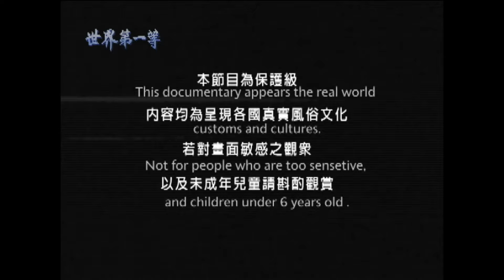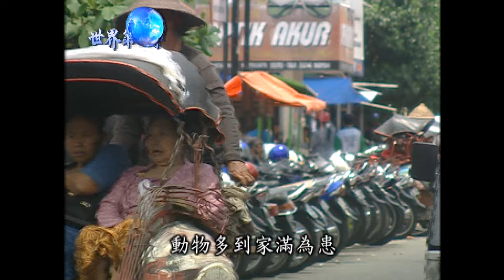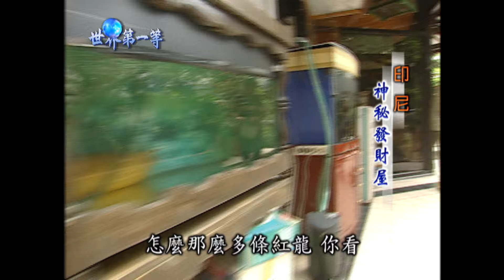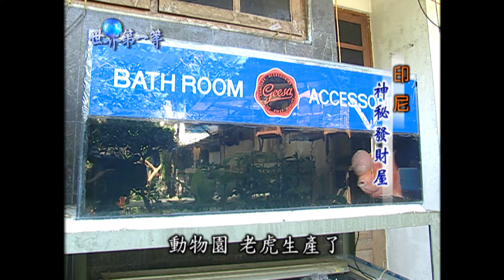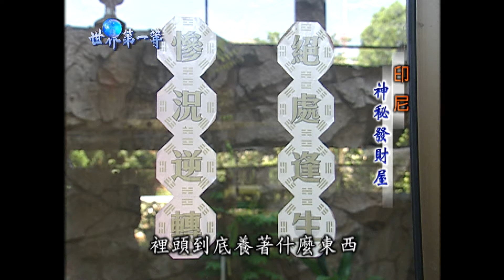【印尼】日惹野生動物市場 非常規寵物千奇百怪！（華僑神秘發財屋 金龜紅龍白猴風水寶地）｜《世界第一等》38集小馬完整版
世界第一等 38集 印尼日惹
日惹是爪哇島上最古老的城市之一，曾為日惹蘇丹國首都。雖現在已由印尼政府所統治，但日惹的人民，依然視蘇丹王室為崇高的象徵。由於蘇丹王喜歡飼養寵物，流傳到日惹民間，人民所幸把飼養寵物當作是一種權貴的象徵，養得動物越稀有、收集的動物越多，就表示越富有。為了滿足當地的需求，在日惹也就逐漸孕育出買賣野生動物的市場。